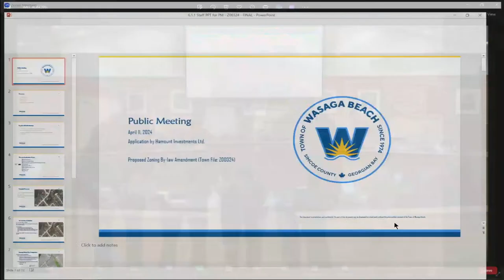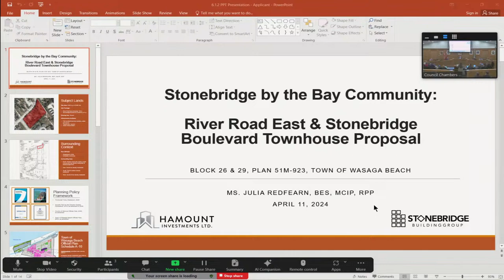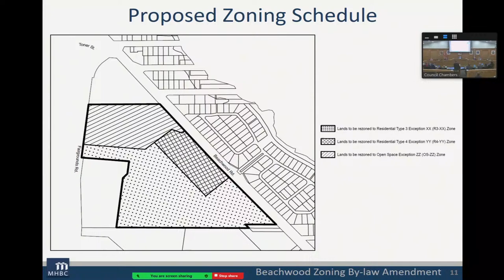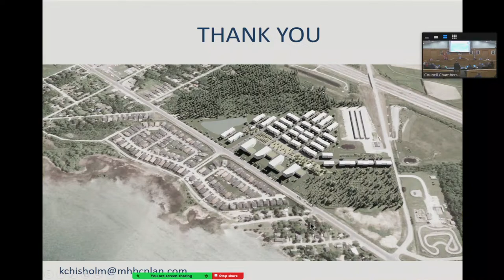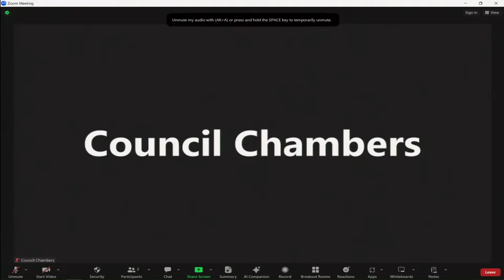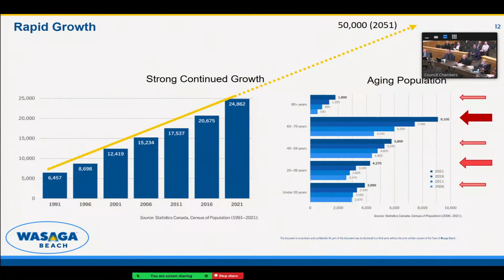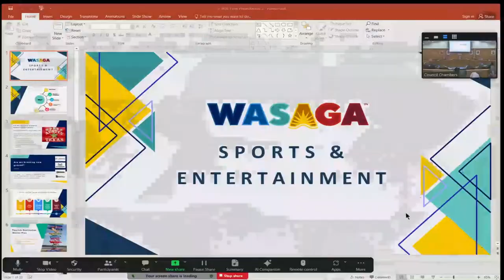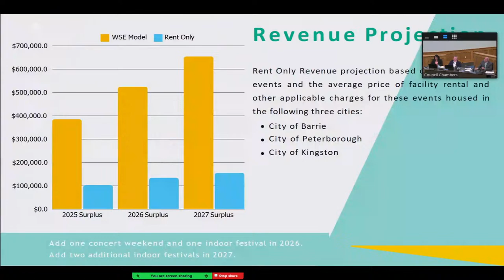Council Meeting - April 11, 2024